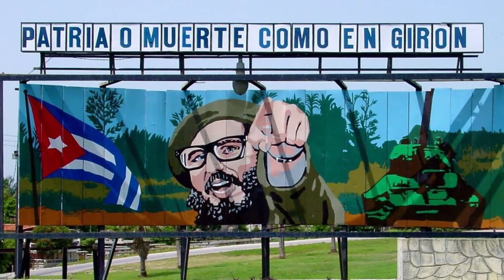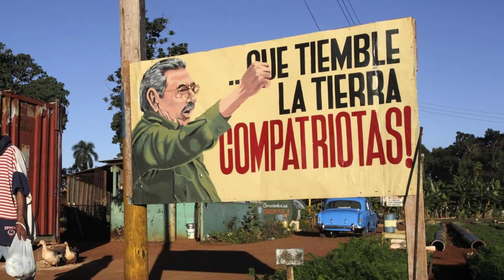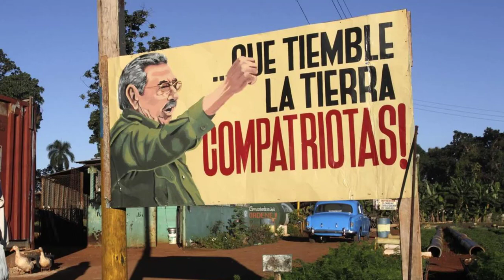ULTIMAS NOTICIAS DE HOY EEUU Y CUBA M0r¡r o vivir en cuba hoy, EEUU HOY 6 marzo 2021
Nuestros Hashtags:eeuuycuba